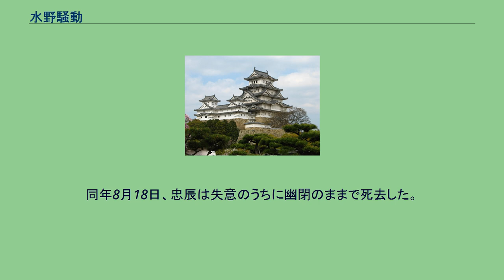水野騒動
水野騒動（みずのそうどう）は、江戸時代中期に起こった三河岡崎藩でのお家騒動。
岡崎藩の水野氏は譜代大名の名門にあたり、第2代藩主・水野忠春は奏者番・寺社奉行を兼任し、第4代藩主・水野忠之は奏者番・若年寄・京都所司代・老中を歴任するなど、歴代藩主の多くが江戸幕府の幕閣となって幕政に参与した。
その一方、幕閣として江戸在府による支出が多くなったうえ、藩政もおろそかになった。
さらに元禄14年（1701年）や宝永2年（1705年）の矢作川氾濫による洪水、元禄15年（1702年）の暴風雨など、連年のように災害に悩まされて藩財政は窮乏した。
そのため、元文2年（1737年）に第6代藩主となった水野忠辰は、藩政改革を断行した。
倹約を徹底したほか、改革に反対する旧来の保守系家老らを強制的に隠居させ、腹心の小姓らを取り立てるなどの手段により、藩財政の再建と人材の一新を図ったのである。
このように厳しかった反面、忠辰は家臣の半知借上を一部緩和したり、家臣の中でも特に困窮者は援助金を与えるなど、譲歩した政策も採用している。
ただし、このような譲歩があったということは、忠辰の改革が周囲から支持されていない現われでもあった。
ところが寛延元年（1748年）、改革に反発した老臣らが出仕を拒否するようになり、忠辰は改革の失敗から次第に藩政への関心を失って遊蕩に溺れるようになった。
宝暦元年（1751年）、遊蕩を理由として忠辰は老臣によって幽閉され、宝暦2年（1752年）3月22日には、家督を養子の水野忠任に譲って隠居することを余儀なくされた。
同年8月18日、忠辰は失意のうちに幽閉のままで死去した。